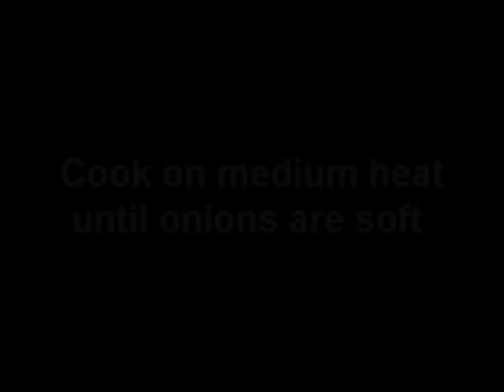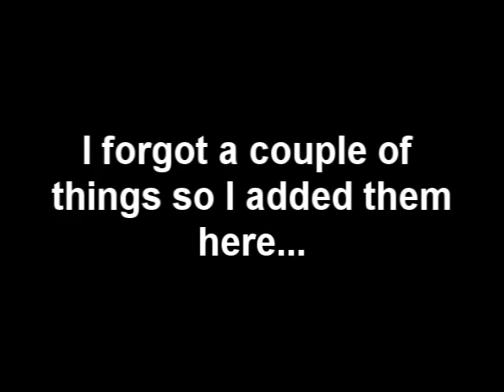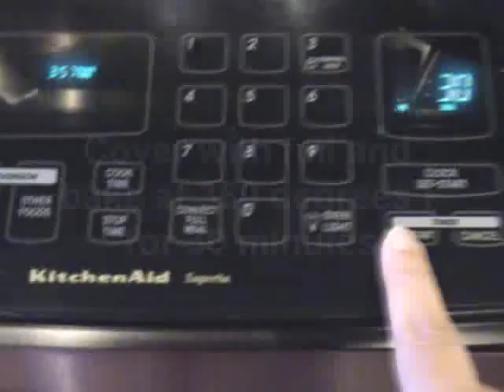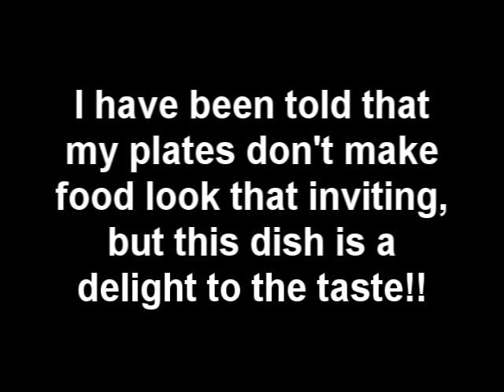Cooking With Caylyn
Here is a recipe I thought looked like I needed to try, so I did.  Here is the result!  The original recipe also called for mushrooms.  The link to the original video, that I did my little veriation on, is after this recipe.

Stuffed Zucchini (Courgettes)

Serves: an army!

1 lb lean ground beef
about an inch of root ginger chopped
1 large or 2 small onions chopped
2-3 cloves of garlic
chopped coriander (Cilantro)
dash of Worcester Sauce
3 cloves
dash of tomato ketchup
chilli powder or chillies
rice
zucchini/courgettes (remove ends and seeds) or marrow
2 cans diced stewed tomatoes (I used with chilis)
1 can beef stock
grated cheese for topping

Fry onions, garlic, ginger and beef until onions are soft
Add cans of tomatoes, chopped cilantro, ketchup, chili, Worcester sauce, cloves, 1 cup water and stock.
Simmer for half an hour
Add a 1 cup of rice and simmer until rice is cooked -- add extra liquid as necessary

Place prepared zucchini/courgettes in an oven dish and fill with the meat and rice mix -- cover with foil
Cook in oven at 180c (350f) for about 30-40 minutes -- remove foil and top with grated cheese during the last 10 minutes

Serve with whatever you fancy!